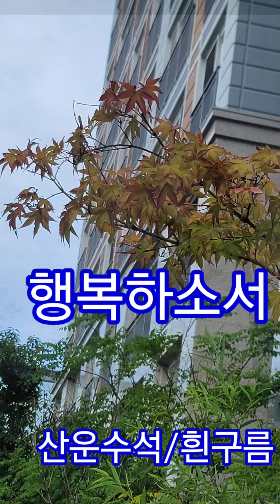운암산하늘채아파트/수려한풍경